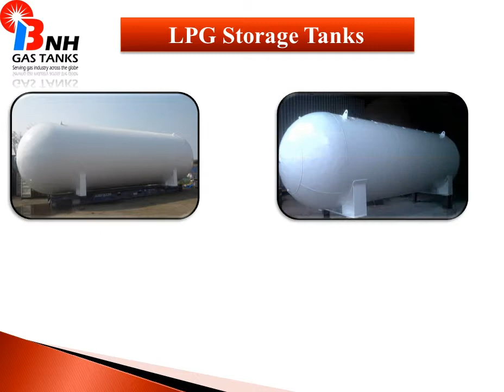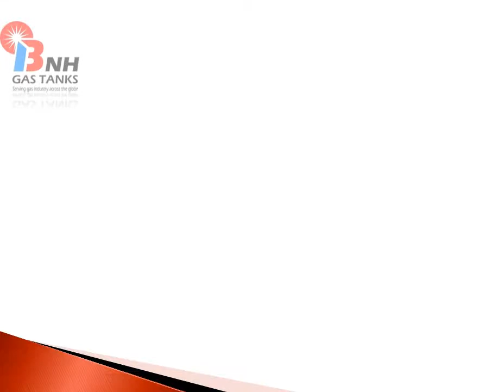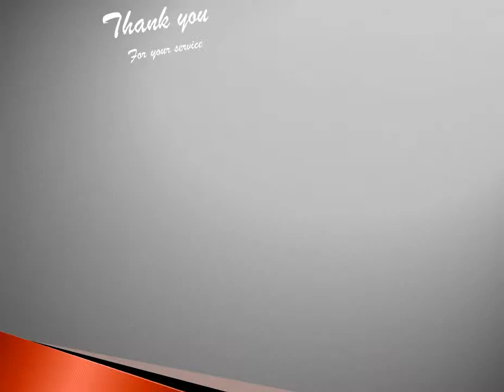Lpg Bobtail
; , Welcome to BNH Gas Tanks We are manufacturer of LPG Tank, lpg bobtail, lpg terminal, lpg sphere, lpg semitrailer and other products, we are an ISO 9001 : 2008 company certified.